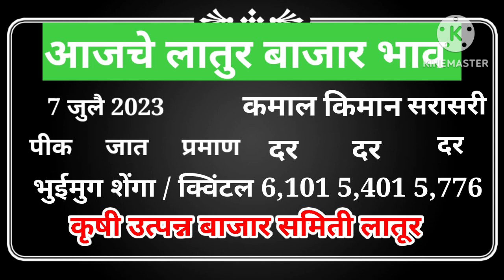7 जुलै | आजचे सर्व पिकांचे बाजार भाव लातूर | today soybean Bazar bhav latur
7 जुलै  | आजचे सर्व पिकांचे बाजार भाव लातूर | today soybean Bazar bhav latur